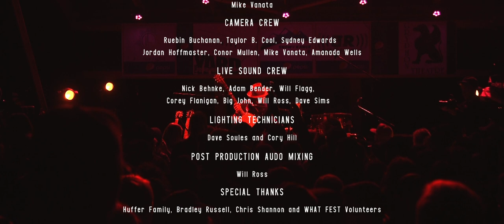Jalan Crossland - To the Last Man - LIVE at WHAT FEST